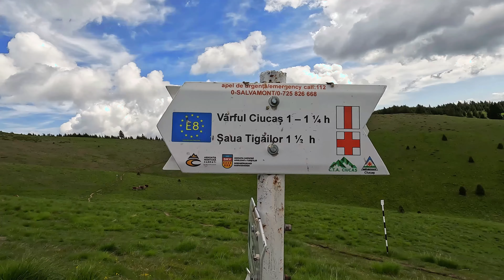Hiking in Romania - Ciucas Mountain - Amazing landscape - 4k video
Another hiking day in Romania. This time we've chosen Ciucas Mountain. This is a must-see place with multiple trails available for few hours hiking up to few days.